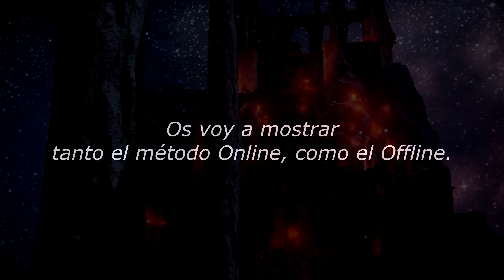Elden Ring | EL TRUCO para FARMEAR MILLONES de RUNAS en MINUTOS | Subir Level Hiper Rápido